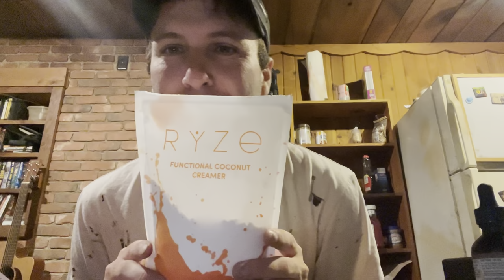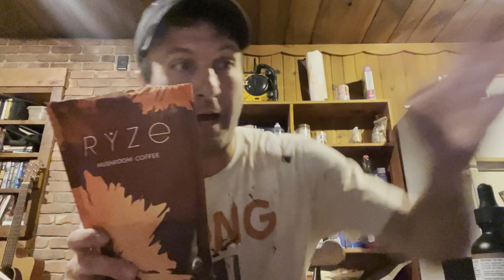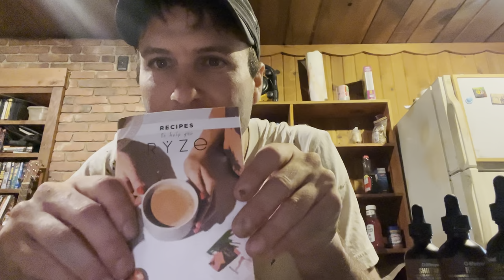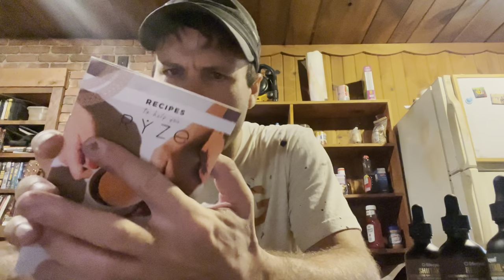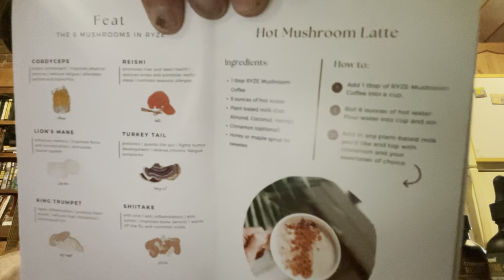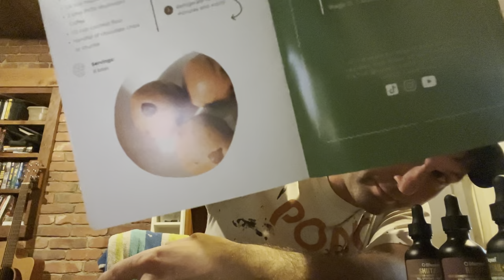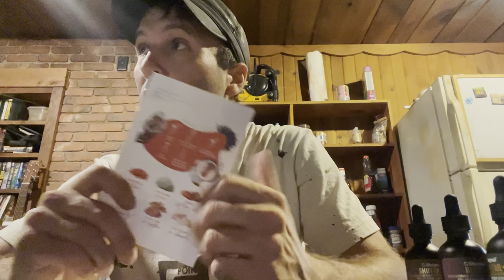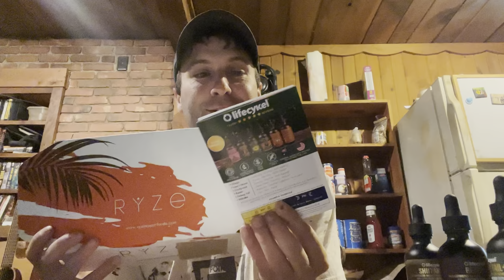RYZE Mushroom Coffee Review ( Lots of Benefits ) GET 15% DICOUNT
Ryze Coffee